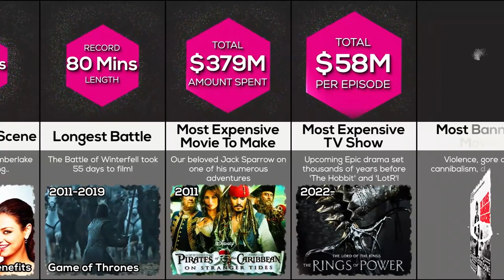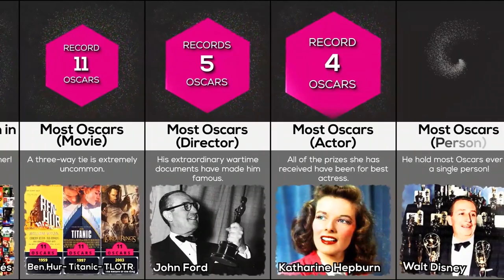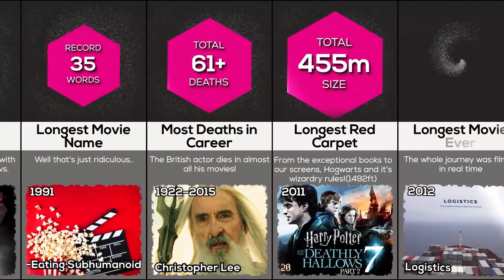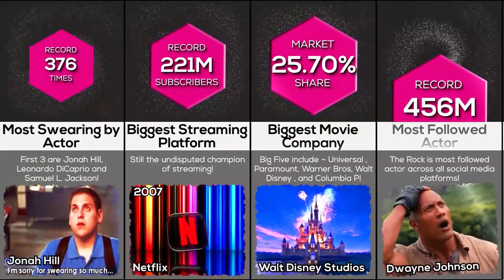50 Movies and TV Shows That Broke World Records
50 Movies and TV Shows That Broke World Records

Most Interesting Movie and Tv Series World Records! What Films and Tv Shows Guinness World Records do Breaking Bad, The Shawshank Redemption, Iron Man, Friends, Spiderman and Avengers hold?

Ever wondered what is the highest rated Tv Show? Is it Game of Thrones or ? What is the highest rated movie of all time? Other top films like: Godzilla, Guardians of the Galaxy, Titanic, Avengers: Endgame also made it!

You will find interesting facts about most popular movies like did you know that Highest Grossing Franchise is Marvel Cinematic Universe? It's not Star Wars, Harry Potter or Spider-Man! Who is most popular actor? If we count social media following it's The Rock! And many more interesting movie and tv shows rankings! Even netflix made it!

1) This video has no negative impact.
3) It is transformative in nature.